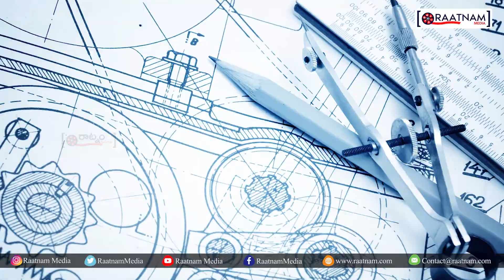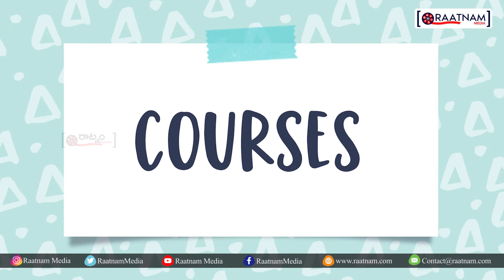ఈ స్టెమ్ కోర్సులు చేస్తే ఖచ్చితంగా జాబ్ గ్యారెంటీ మిస్ అవ్వకండి | STEM Courses